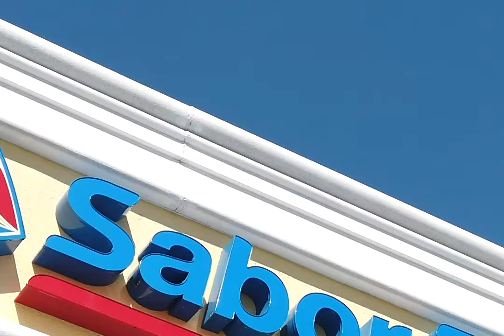Movie on 3 29 20 at 5 50 PM